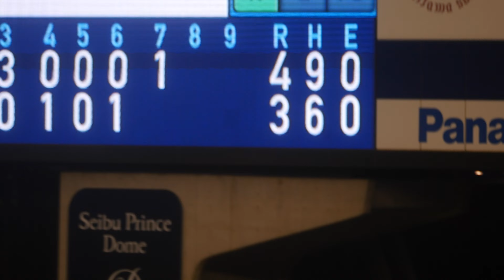福岡ソフトバンクホークス 柳田悠岐 バッティング&バッティングフォーム（タイムリーヒット）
2016年8月30日 埼玉西武ライオンズvs福岡ソフトバンクホークス 西武プリンスドーム